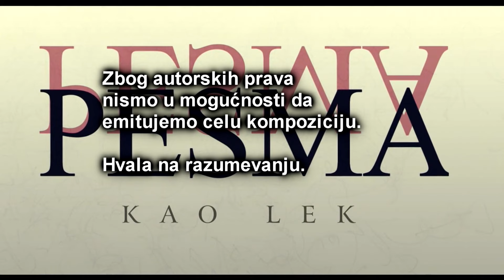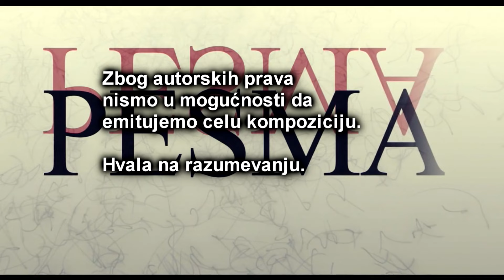PESMA KAO LEK - Braća Spasojević - (Tv Duga Plus 2024)